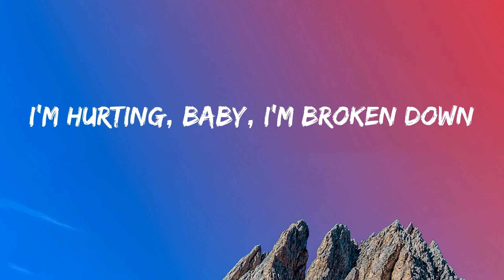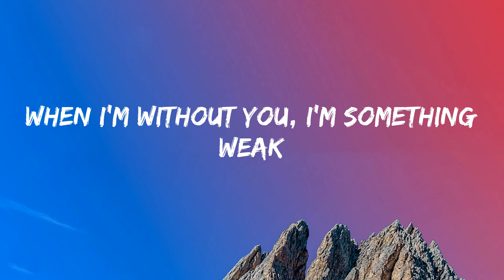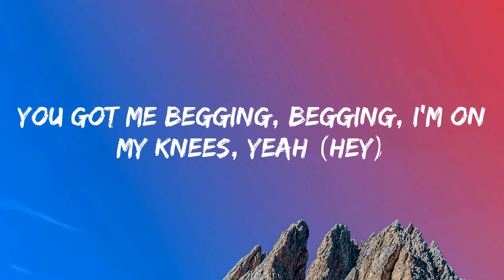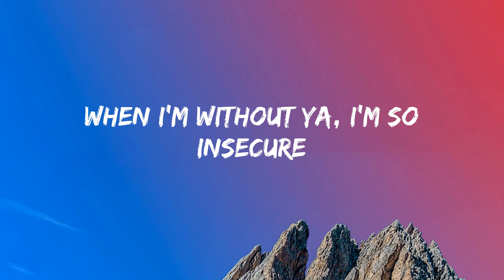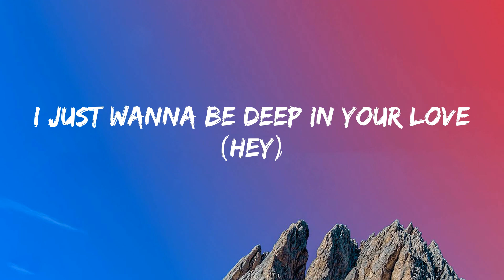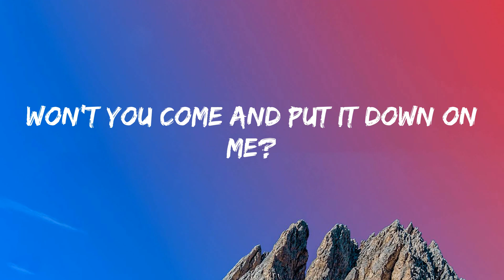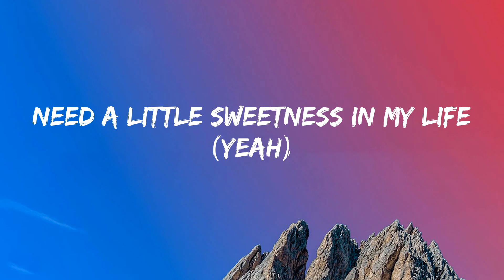Maroon 5 - Sugar (Lyrics)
(Lyrics):
Ooh, baby
Your sugar
Yes, please
Your sugar
Yes, please
Your sugar
Yes, please
Yeah
Sugar
Your sugar
Ooh